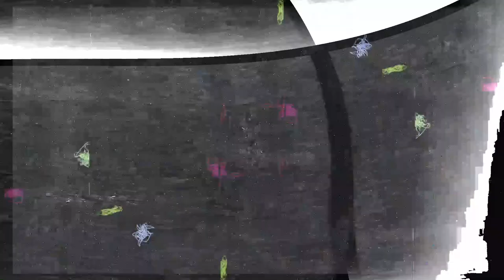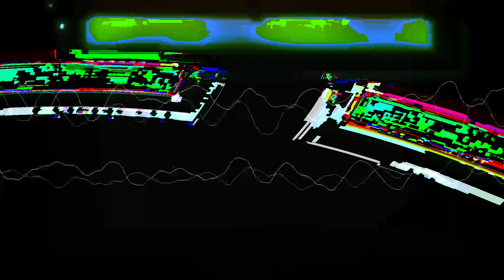Movie 24 07 26 08h55m43s Put a light 🕯️ into a 🕳️ blackhole 70 videos